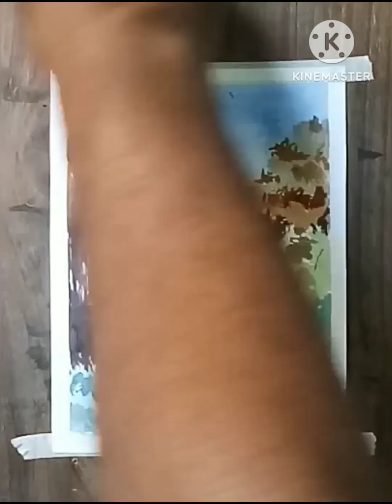landscape drawing art watercolor artist painting viral YOUTUBE MOTIVATION THANKS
hello well come my channel
how to draw a beautiful landscape with water colour

ACRYLIC PAINTING
OIL PAINTING
PASTEL DRAWING
SOFT PASTEL DRAWING
WATERCOLOR PAINTING
HOW TO DRAW
EASY PAINTING
DRAWING & SKETCHING .
ART AND CRAFT
ART LOVER
ARTIST LIFE
FOLK ART
SOFT PASTEL DRAWING
ART FOR ALL
ALL ART
ALL MEDIUM

 @Arte Vivo y Divertido
 @Artist Ankit Jasmatiya
 @Bhudev Art Academy
 @ART Dynamics
 @Mila & Rony Art Gallery
 @Farjana Drawing Academy
 @A P DRAWING
 @dP Art Drawing
 @Drawing Teacher Suraj
@ drawingforchildren
 @Sandeep Arts Shahkot Painting,Sketch,Craft
 @Jay Lee Painting
 @Alan Owen watercolour artist
 @Amana Painting Ltd
 @The Mind of Watercolor   @watercolor painting
 @Watercolor by Shibasaki